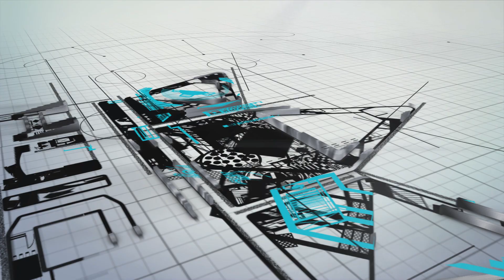High Performance in a Carry-on Size(Huion KAMVAS Pro 13&12)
Unleash your inspiration, here comes Huion KAMVAS Pro 13&12 pen display.